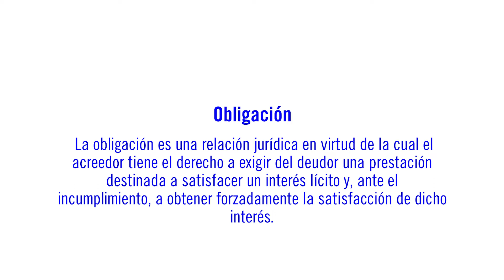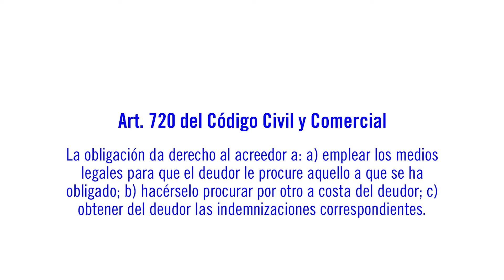Obligación | Clases Virtuales de Nuevo Derecho